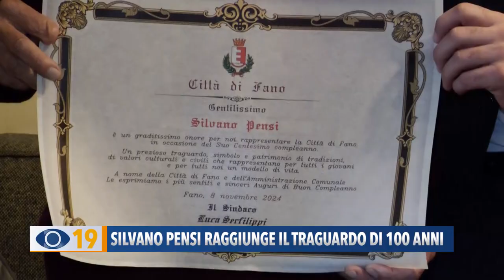Silvano Pensi raggiunge il traguardo di 100 anni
Compie oggi 100 anni Silvano Pensi, storico pescatore di Fano e nonno del sindaco di Mondolfo Nicola Barbieri.